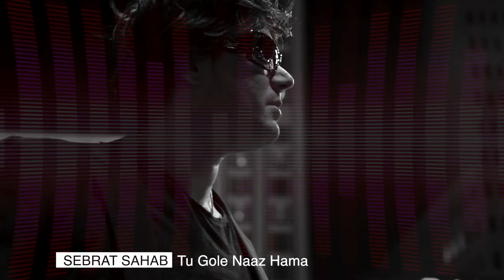Tu Gole Naz Hama by SEBRAT SAHAB song of Ahmad Zahir 2022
singer : Sebrat Sahab
song : Tu Gole Naz Hama
song of : Ahmad Zahir

Ahmad Zahir Farhad Darya Wahid Saberi Aryana Sayeed Habib Qaderi Seeta Qasemi Ghezal Enayat Valy Nashnas

afghan songs afghan songs 2022 afghan songs mast afghan songs pashto afghan songs,

afghan songs bollywood,
best afghan songs,
best afghan songs 2021,
best afghan songs of all time,
best afghan songs 2022,
best old afghan songs,
bilal afghan songs,
best mast afghan songs,
afghan music,
afghan music 2022,
afghan music 2021,
afghan music instrumental,
afghan music in indian show,
afghan music mast,
afghan music traditional,
afghan music dance,

afghan songs 2022 new,
afghan songs 2022 mast,
afghan songs 2022 pashto,

afghan songs 2022 remix,
afghan songs 2022 mix,
new afghani songs 2022 this week,
pashto new afghani songs 2022,
best afghani songs 2022,
pashto new songs 2022 afghani dance,
afghan songs 2022 aryana sayeed,
afghan new songs 2022 album,
best new afghan songs 2022,
afghan songs 2022 calendar,
afghan songs 2022 college confidential,
afghan songs 2022 class profile,
afghani songs 2022 comedy,
afghani songs 2022 clean,
afghan new songs 2022,
afghan song 2021 new,
new afghan songs 2022 dance,
afghan dance songs 2022,
afghan songs 2022 eid,
afghan music eid 2022,
afghan pashto new songs 2022 eid,
afghan new eid songs 2022,
farsi new songs 2022 afghan,
afghan farsi songs 2022,
afghan ghazal songs 2022,
new afghani song 2021,
afghani songs 2022 hai,
afghani songs 2022 haiku,
afghani songs 2022 haikyuu,
afghani songs 2022 hailissa,
afghan songs 2022 in november,
afghan songs 2022 is in what county,
afghan songs 2022 in roman numeral,
afghani songs 2022 instrumental,
afghani songs 2022 india,
afghani songs 2022 jan,
afghani songs 2022 jukebox,
afghan new songs 2021 mast,
afghan mast,
afghan mast songs,
afghan mast saaz,
afghan mast songs 2022,
afghan mast songs 2021,
afghan mast music,
afghan mast dance,
afghan mast wedding songs,
afghan mast rabab,
afghan mast songs qataghani,
afghan mast attan,
afghan mast song (آهنگ بسیار شاد پری گفته) by dari1,
afghan mast attan song,
afghan mast attan dance,
afghan mast afshari,
afghan mast attan songs 2020,
afghan mast attan saaz,
afghan mast abshari,
afghan mast arosi,
afghan mast attan 2021,
afghani mast attan song,
afghanistan mast attan,
abshari afghan mast song,
all afghan mast songs,
attan afghan mast,
afsar afghan mast tapay,
afghan mast song afghani face,
ahang mast afghan,
afghan boy and girl mast dance,
afghan girl mast attan,
mast afghan saaz afshari remix,
mast afshari afghan song,
afghan mast beat,
afghani mast boy dance,
afghan boy mast dance,
afghan mast mast song,
afghani mast mast song,
afghani mast rabab bass boosted,
afghan mast wedding dance by hewad group,
afghan mast song aria band,
best afghan mast songs wedding,
afghan mast song way layli by dari1,
best afghan mast songs,
best afghan mast songs for dance,
sta toray stargy by afghan mast,
sta tore starge by afghan mast,
new mast afghan wedding dance by hewad group,
best mast afghan music for dance,
mast afghan dance by hewad group,
afghan couple mast dance,
afghan mast songs collection,
afghan mast dance songs,
ahmad zahir,
ahmad zahir best songs,
ahmad zahir songs,
ahmad zahir majlisi,
ahmad zahir khuda bowad yaret,
ahmad zahir pashto songs,
ahmad zahir sultan qalbam,
ahmad zahir laili laili jaan,
ahmad zahir baz amadi,
ahmad zahir bano janan,

aryan sayeed,
aryana sayeed,
aryana sayeed new song,
aryana sayeed songs,